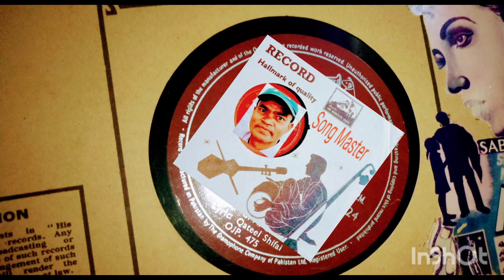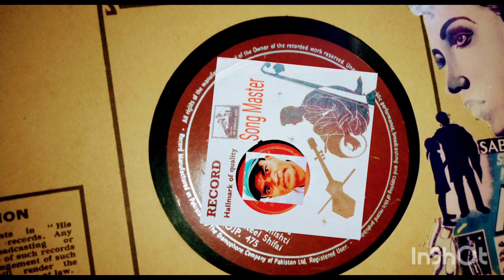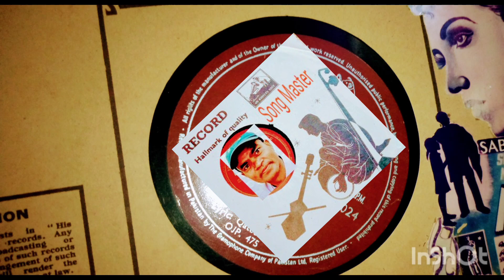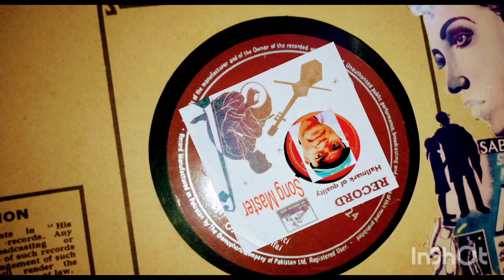Chehrongi Apne Dil Ki Kahani Film ILTAJA 1955 KAUSAR PARVEEN Music Gul Hyder Lyrics Qateel Shifai